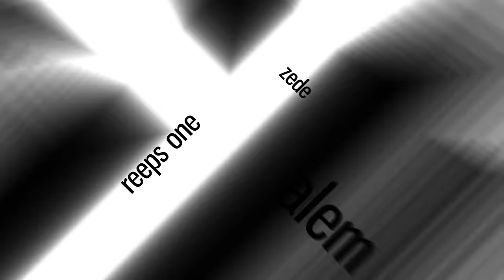MB14 vs SLIZZER | Grand Beatbox LOOPSTATION Battle 2017 | 1/4 Final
MB14 vs SLIZZER in the Grand Beatbox Loopstation Battle 2017 in the third 1/4 Final - beatbox music & beatbox singing at its finest on the loopstation. Thank you to both artists for this amazing beatbox battle. Best Beatboxing!

MB14 had a defect contact with his cable in the first round, the rule allowed him to repeat his first round, that's why he had two attempts! Thanks for understanding.

watch the highlights and the best drops of the video here:
00:08 (Slizzer first round)
00:53
01:18
01:38
01:58
02:18
02:57
03:35 (MB14 first round)
04:03
04:33
04:44
05:08
05:33
06:35 (MB14 first round repeat)
07:37
08:02
08:51
09:04
09:16
09:56 (Slizzer second round)
10:12
10:25
10:37
11:02
12:28
12:43
13:26 (MB14 second round)
13:48
14:14
14:28
14:43
14:57
15:19
16:46 (winner decision)

Video edited by Madox!

Thank you to Dennis Scooter Biskup, Long Cai Fa, Madox & Adam Andrew Corre for the hard camera work!

Audio mixed/mastered by Sinjo from Swissbeatbox

Swissbeatbox.com